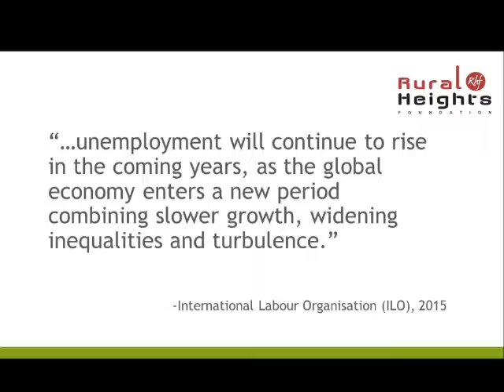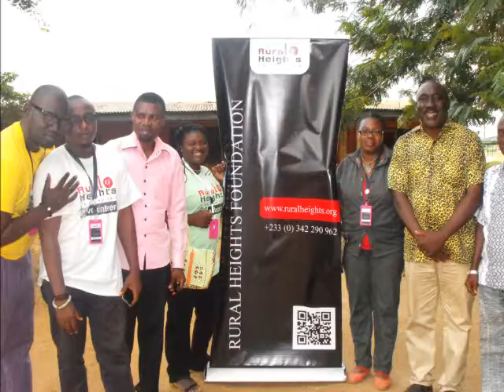Gomoa Senior High Tech Sch | 25 06 2016 | Agripreneurship Workshop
On Saturday 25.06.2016 Rural Heights Foundation visited Gomoa Senior High Technical School to run a workshop on how to manage supply chain risks in the agricultural space. 132 students drawn from Form 1&2, participated in the workshop. Phase 1 - seminar, Phase 2 - Break-out (group coaching) session.